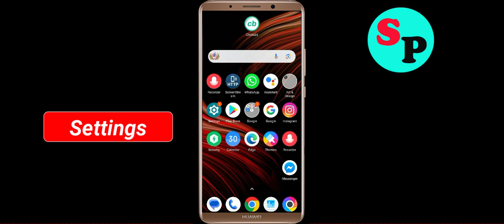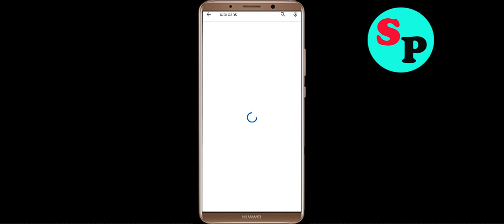How to Fix IDBI Bank GO Mobile Unfortunately Has Stopped Problem Solution in Android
In this video Section, i will show you how to fix / Solve IDBI Bank GO Mobile Unfortunately, Has Stopped Problem in Android & Ios Mobile. If you are facing same problem in your mobile then it will help you to get rid of this error.